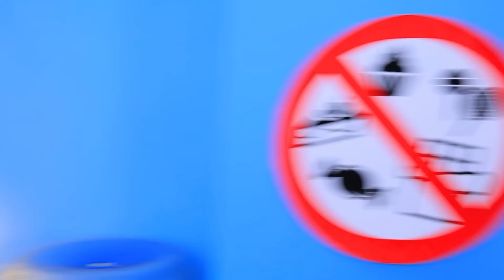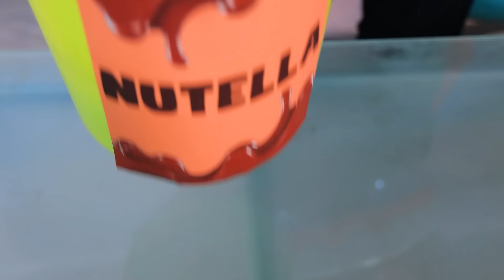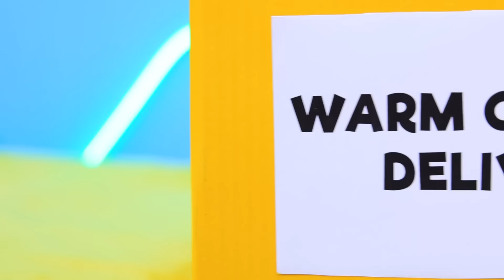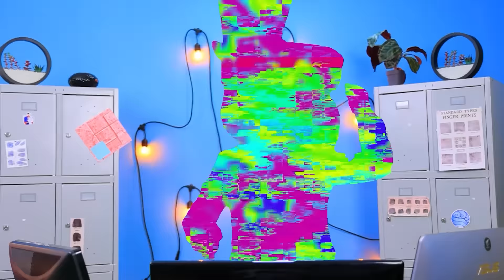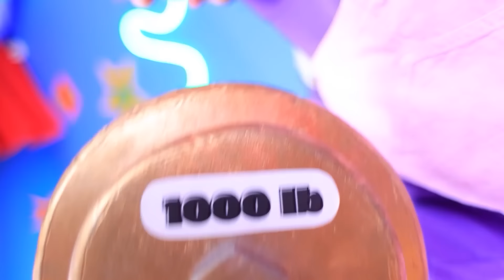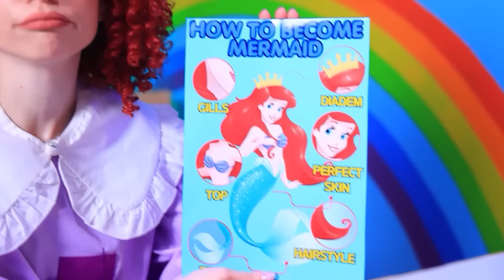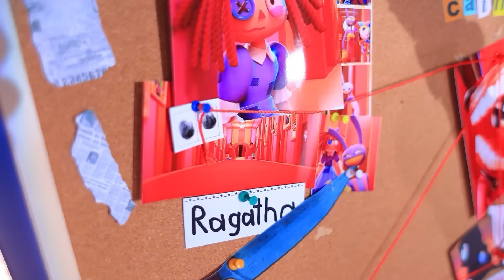Como Levar Doces para a Prisão! O Incrível Circo Digital!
Esconde-Esconde Extremo com Miss Delight! | Ative TODAS as notificações
Bem-vindo ao nosso emocionante "Como levar doces para a prisão!" vídeo. 🍭 Neste vídeo podemos ver a história da pequena Pomni, que foi presa, e de sua mãe determinada tentando alimentar seu filho com doces. Não se esqueça de curtir este vídeo, comentar e se inscrever para receber novos vídeos mais emocionantes. E também apoie Pomni e sua mãe nos comentários abaixo!